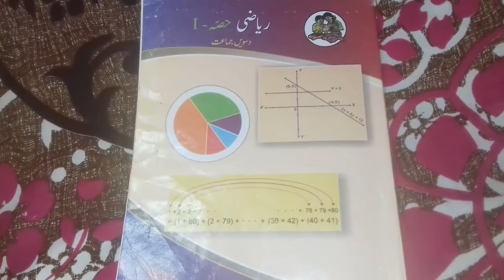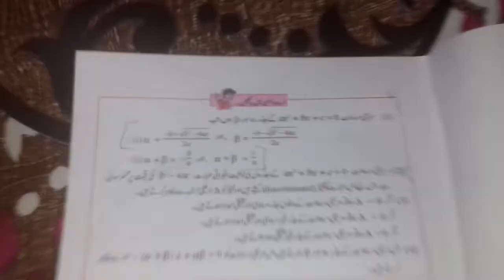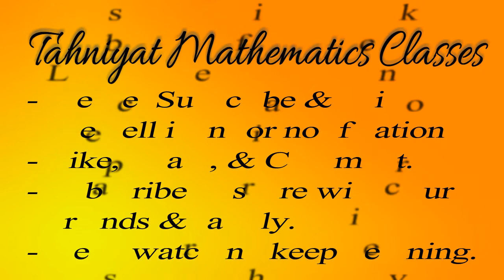33-10th Urdu Math paper 1st- Quadratic Equations -Maharashtra#Tahniyat Mathematics Classes#TMC#viral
# mathskills
Tahniyat Mathematics Classes
10 mathematics
33-10th Urdu Math paper 1st_Quadratic Equations_Maharashtra#Tahniyat Mathematics Classes#TMC
TMC
tmc
Mathematics class 10
Ninth mathematics 10 october
Mathematics 10 october
Mathematics 10 october teacher
 Mathematics analysis class 10 chapter 1
Mathematics part 1 standard 10 practice set 2.5
Mathematics class 10 chapter 2
Mathematics class 10 chapter 2 practice set 2.5
10 mathematics
practice  set 2.5 ka saval no. 2 ka 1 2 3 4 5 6
Practice  set 2.5 ka question no. 3
Mathematics part 2 standard 10 practice set 2.5
10 1.1 mathematics
Class 10 mathematics 2.5
Mathematics class 10 chapter 8
Sets mathematics class 10
Mathematics analysis class 10 chapter 3
10 class mathematics
tahniyat
practice set 2.5
Quadratic Equations
Quadratic equation 2nd chapter 2.5
equation in two variables
10th math urdu medium
10th urdu math maharashtra
mashkhi set 2.5
sawal number 1
10th math paper 1st
10 urdu math paper 1st
2nd chapter Quadratic equation
tahniyat mathematics Classes
tmc classes
math
algebera
10th algebera
linear equation
Quadratic equation
tmc
TMC
TANU
mathematic class 10
10 math notes
10 math video
Das vi ka math
math learn
easy learn math

AssalaMualaikum

My Channel Tahniyat Mathematics Classes For Students 10th Maharashtra Board.
10th Math Urdu Medium Student, 10th Both Paper Math 1st & 2nd.

Educational Videos
10th Math Urdu Medium
All Mathematics Video
Free Notes
Free Lecture
Board Exam Preparation
NET Mathematics
SET Mathematics
TET, CTET AND TAIT  ( Urdu & English medium )